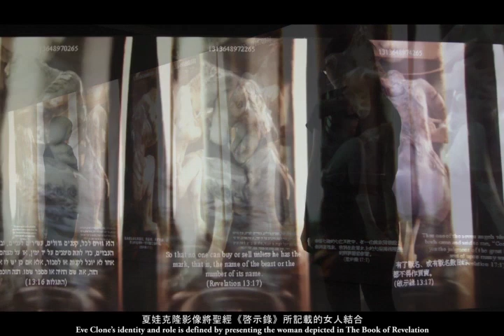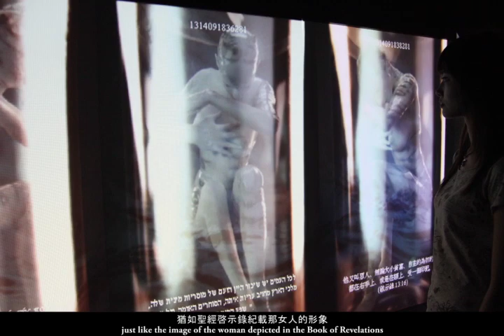夏娃克隆啟示錄Revelation of Eve Clone map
夏娃克隆啟示錄

林珮淳

2011

依場地而定

大型投影互動裝置、動態影像、3D動畫、互動系統、網路攝影機、電腦、投影機

將聖經《啟示錄》所記載的女人(你所看見的那女人，就是管轄地上眾王的大城。)與夏娃克隆影像結合，分別以中文、英文、 希臘文、拉丁文、阿拉伯文以及希伯來文來呈現，企圖定義夏娃克隆身分與角色。以大型投影及程式運算之多重影像來展現此具有權柄的女人形象，一幕幕的的夏娃克隆以360度連續自轉並重複延遲撥放，影像底部呈現六種語言的聖經啟示錄章節，藉此批判克隆複製工程的產物將帶來的災難，猶如聖經啟示錄紀載那女人的形象。另外，為了強調夏娃克隆的生命力，特別以電腦自動運算的數字來表達生命指數，當觀眾進入裝置現場時，生命的指數就啟動並累計，又當觀眾離去時，生命指數則停止，而夏娃克隆身上的顏色也逐漸褪去，喻表人工生命的無法自主。 作品中所引用啟示錄之文字：
他又叫眾人、無論大小貧富、自主的為奴的、都在右手上、或是在額上、受一個印記。(啟示錄 13:16)
除了那受印記、有了獸名、或有獸名數目的、都不得作買賣。(啟示錄 13:17)
在這裡有智慧。凡有聰明的、可以算計獸的數目．因為這是人的數目、他的數目是六百六十六。(啟示錄 13: 18)
拿著七碗的七位天使中、有一位前來對我說、你到這裡來、我將坐在眾水上的大淫婦所要受的刑罰指給你看。(啟示錄 17:1)
地上的君王與他行淫．住在地上的人喝醉了他淫亂的酒。(啟示錄 17:2)
在他額上有名寫著說、奧秘哉、大 巴比倫 、作世上的淫婦和一切可憎之物的母。(啟示錄 17:5)
天使又對我說、你所看見那淫婦坐的眾水、就是多民多人多國多方。(啟示錄 17:15)
你所看見的那女人、就是管轄地上眾王的大城。(啟示錄 17:18)
因為列國都被他邪淫大怒的酒傾倒了．地上的君王與他行淫、地上的客商、因他奢華太過就發了財。(啟示錄 18:3)